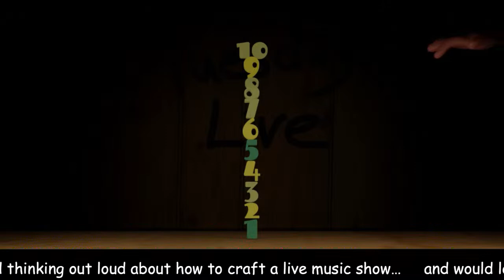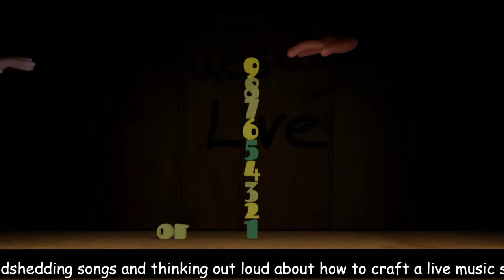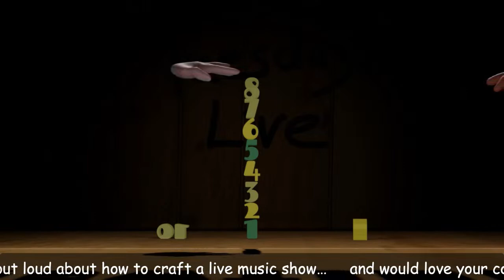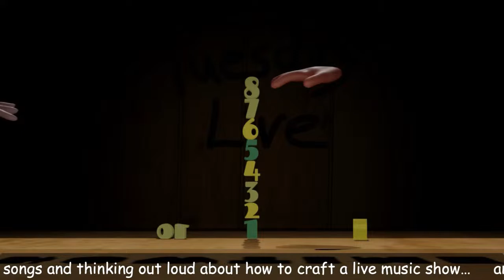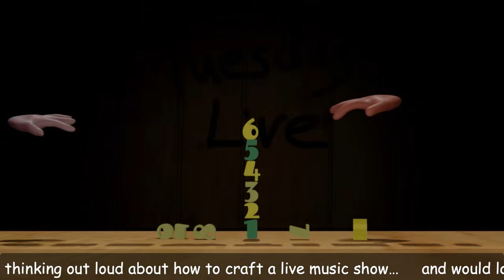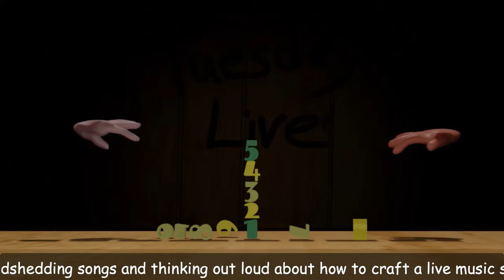🎙️ Tuesday Live: Build a Better Live Show - The First Set 🎥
Join me as I “woodshed” songs for an upcoming live show.  We’ll discuss how musicians plan engaging live shows and you can share your ideas about what you like to see in a live music show. Come join in the fun!